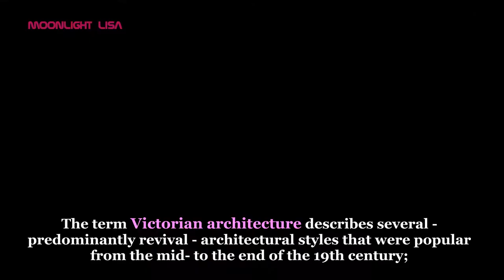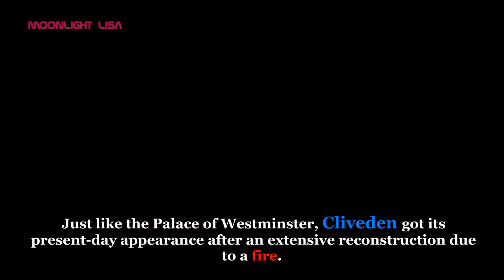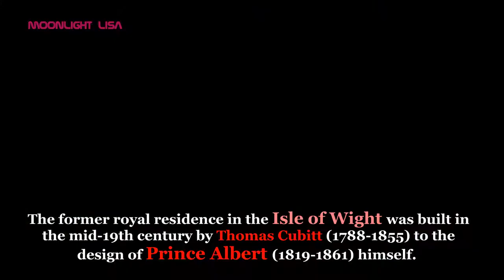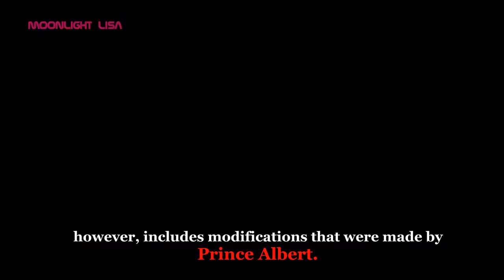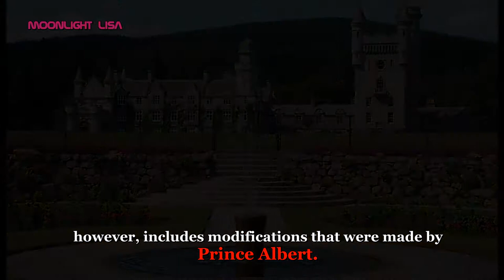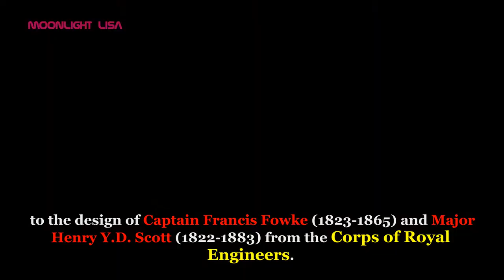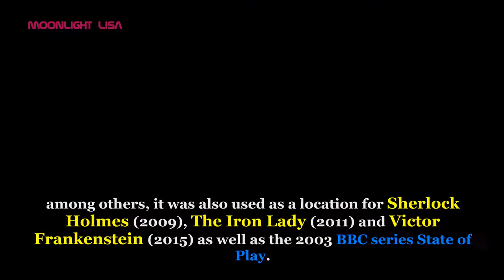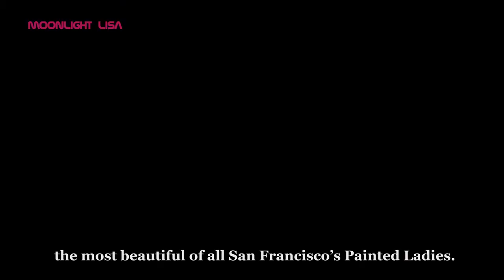TOP 10 Masterpiece of Victorian Architecture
The term Victorian architecture describes several - predominantly revival - architectural styles that were popular from the mid- to the end of the 19th century; this period largely corresponds to the so-called Victorian era or the reign of Queen Victoria (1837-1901) after whom it was named. Though the leading Victorian architects were more or less guided by architectural styles of past periods, some of the world's most iconic buildings have been constructed during the Victorian era.